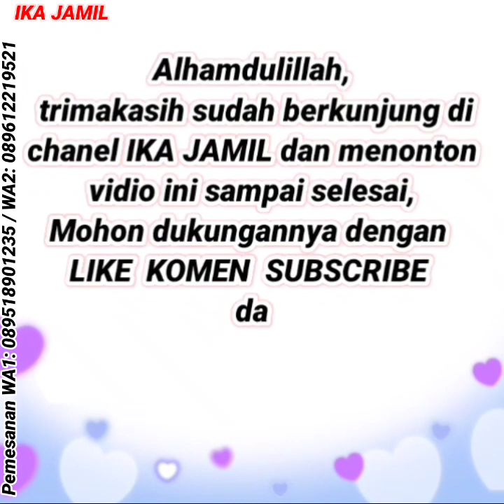Tunik bordir bunga dan setelan one set paling laris